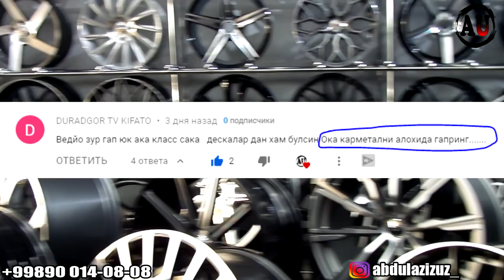SAKA DISKA NARXLARI 2020 | САКА ДИСКА НАРХЛАРИ 2020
"AVTO LIDER.UZ" DO'KONI FARHOD ZAPCHAST BOZORI TO'G'RISIDA
AKROM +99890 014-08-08  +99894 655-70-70

saka diska narxlari va saka diska narxi bilan tanishasiz...